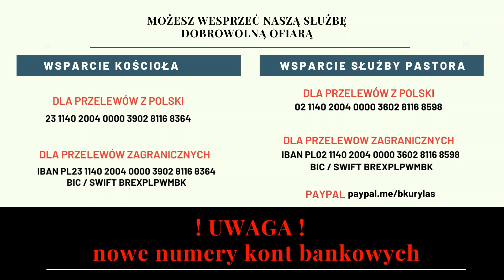"Dokąd zmierza Kościół w Polsce?"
Debata Pastorów prowadzona w dniu 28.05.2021 w Chrześcijańskiej Wspólnocie Ewangelicznej w Bielsku Białej:
uczestnicy debaty: Pastor Andrzej Cyrikas - Chrześcijańska Wspólnota Ewangeliczna w Bielsku Białej; Pastor Sławomir Ciesiółka - ChWE Kościół "Droga" w Inowrocławiu; Pastor Bartłomiej Szymon Kurylas - ChWE "Nowe Narodzenie" w Tarnowskich Górach